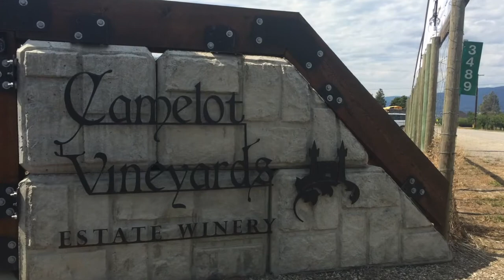FabFive Wine Trail | Wesla Wong & Duane English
In our second segment on our wine trail series, we showcase the wineries on the Fab Five Wine Trail in East and South Kelowna.

 Stops along the this trail include the House of Rose Winery, Camelot Vineyards Estate Winery, The Vibrant Vine Winery, SpierHead Winery and The View Winery. Get ready for a few unique experiences along this trail including the opportunity to taste wine with 3D glasses, and a chance to time-travel back to the medieval times!